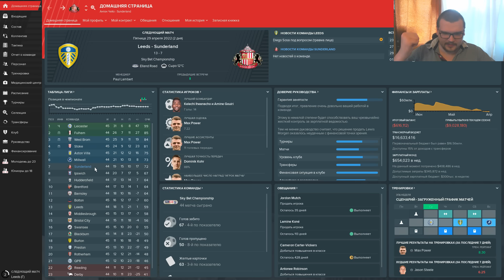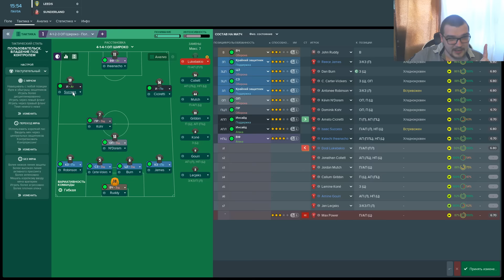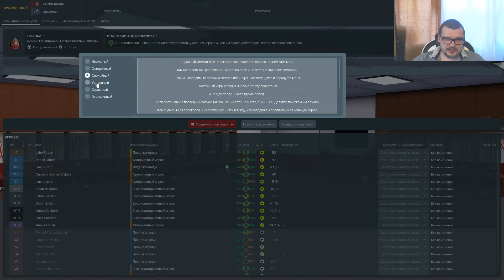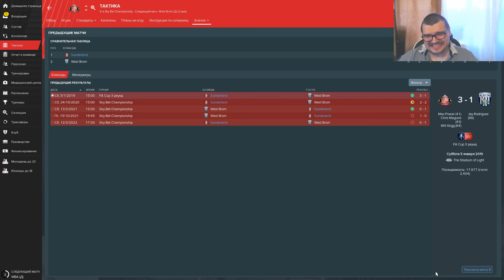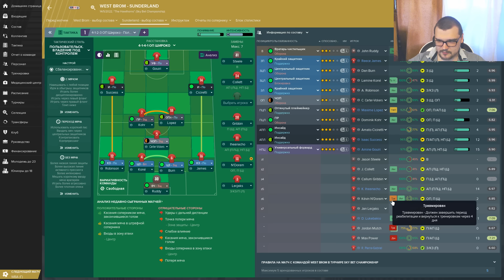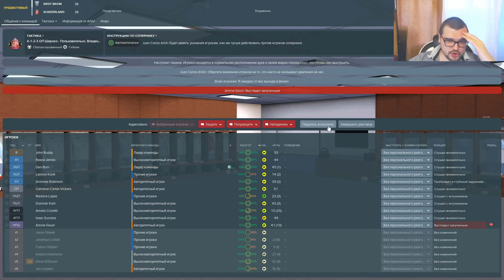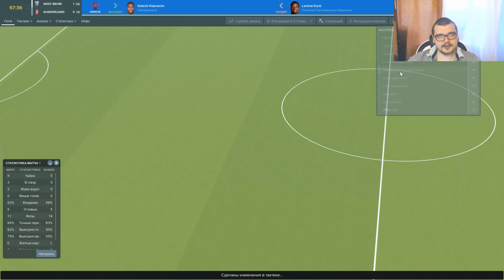КАРЬЕРА FM 19 - ЭТО КОНЕЦ ???